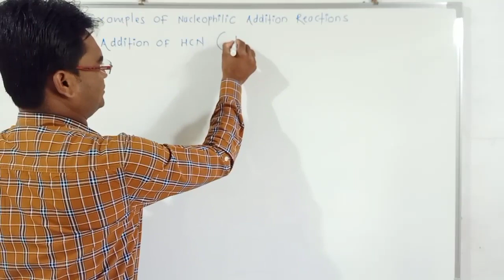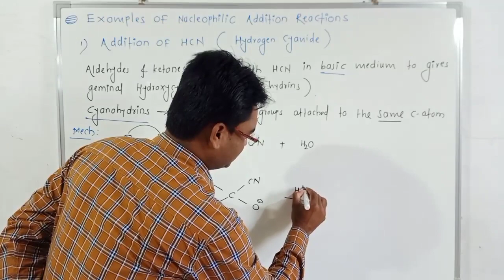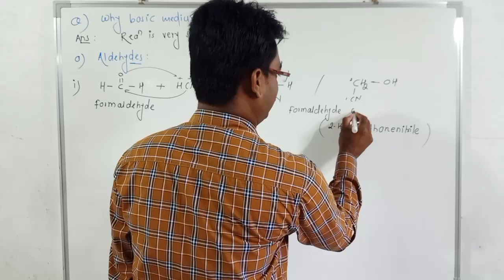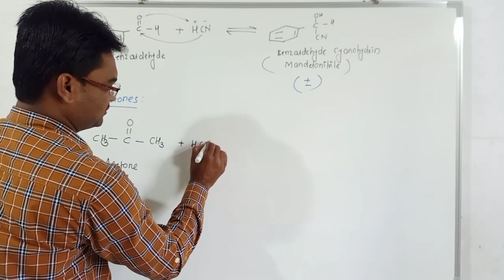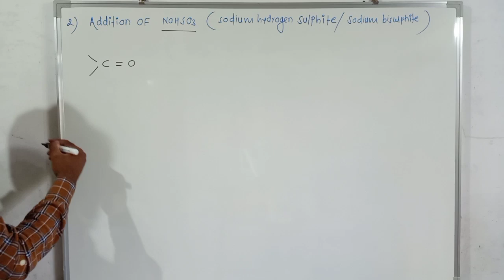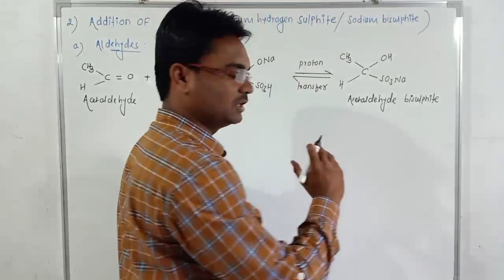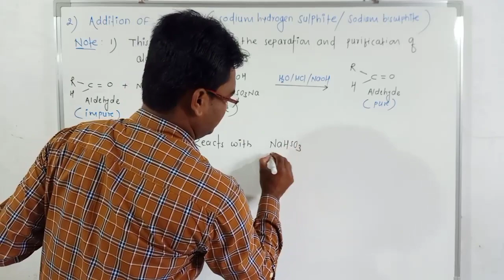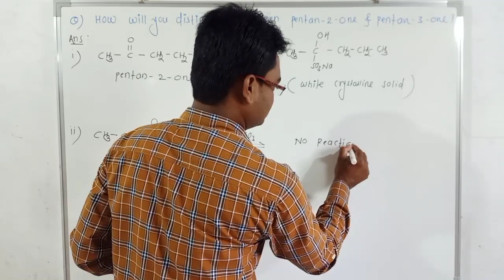Aldehydes , Ketones & Carboxylic acids | L-12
Nucleophilic Addition of
1) HCN
2) NaHSO3